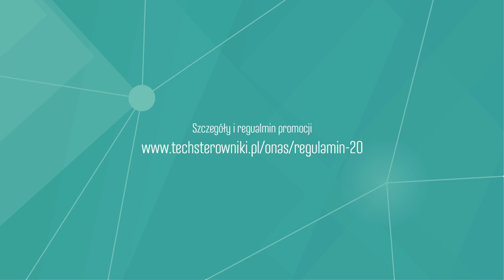SINUM - system sterowania ogrzewaniem od TECH Sterowniki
Gwarantowana oszczędnośći na ogrzewaniu co najmniej 20% przy użytkowaniu systemu SINUM.